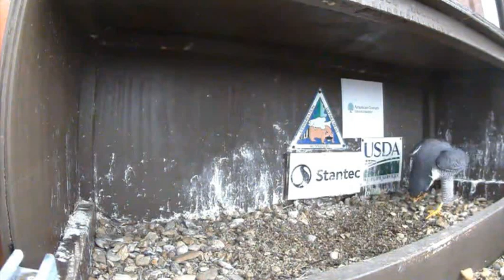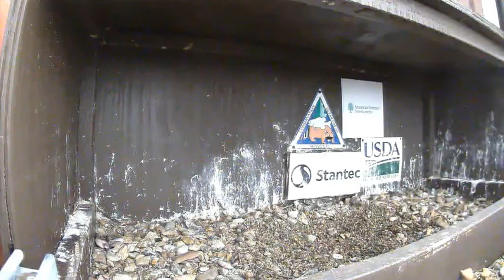Sokoły Kansas City Plaza - 17 03 2023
Spotkanie w gnieździe, ale samica uciekła spłoszona.
KC Plaza Falcon Cam at American Century Investments